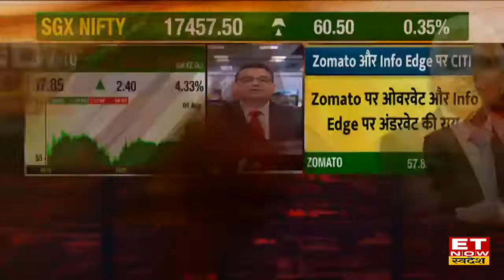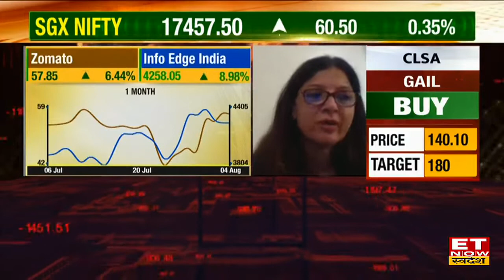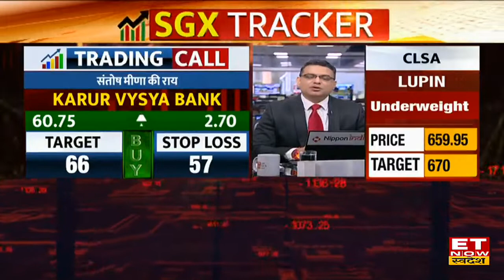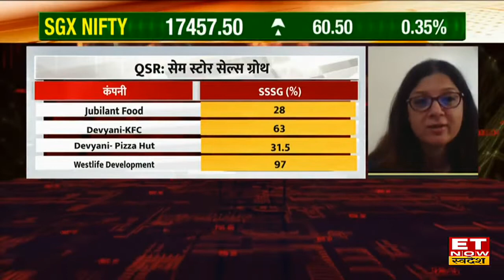Zomato & Info Edge India Stock में मौजूदा स्तर से होगी बढ़त? Trading के लिए जानें Expert की राय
Stock Recommendation | Share Market News | ET Now Swadesh Live |
Zomato Stock & Info Edge India Share में आज मौजूदा स्तर पर Trade के लिए जानें Expert की राय।